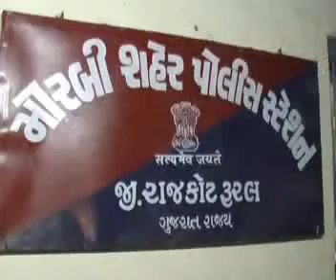MORBI_RAVI_02_15_FEB_RED_VISUL_AVB.wmv